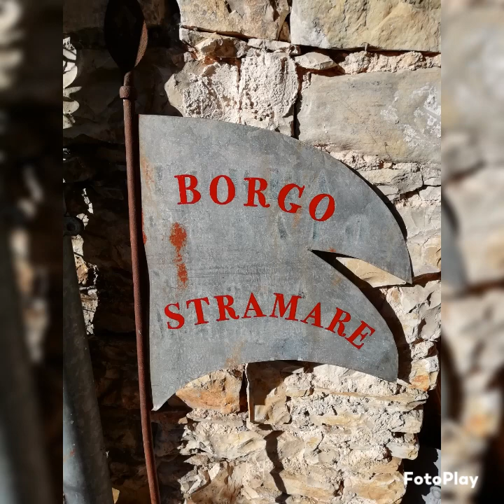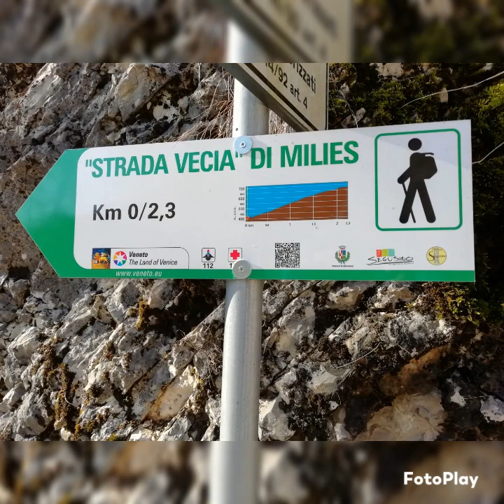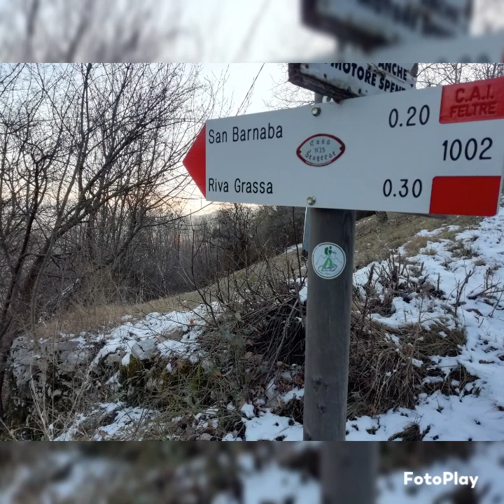I Borghi da favola di Stramare e Miliès da Segusino per il Trodo delle acque ❇️